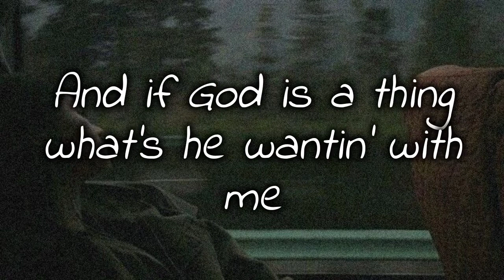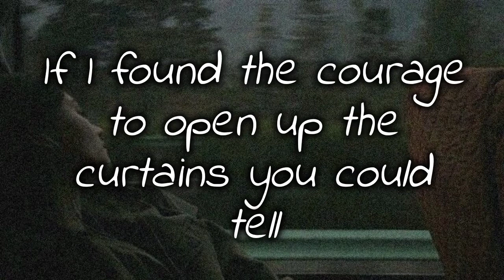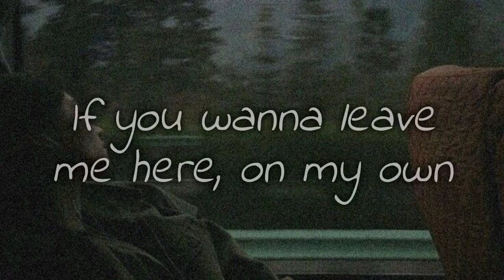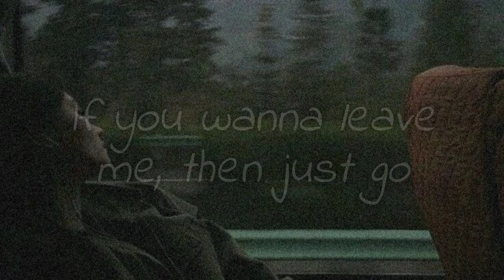Merlin @SadBoyProlific ~ lyrics video